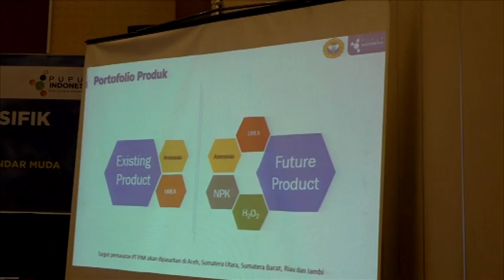DPR RI - DPR RI NILAI PERANG DAGANG AS DAN CHINA BISA MEMICU PERLAMBATAN EKONOMI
// TERKAIT PERANG DAGANG YANG TERJADI ANTARA AMERIKA SERIKAT DENGAN CINA / KOMISI VI DPR RI MEMINTA PEMERINTAH MENGAMBIL LANGKAP ANTISIPASI / AGAR TIDAK BERDAMPAK LUAS PADA PEREKONOMIAN INDONESIA //

NARSUM : KHILMI / Anggota Komisi VI DPR RI / FPGERINDRA / Dapil JATIM X
HAMDHANI / Anggota Komisi VI DPR RI / FPNASDEM / Dapil KALTENG